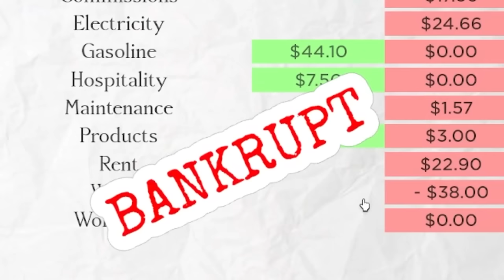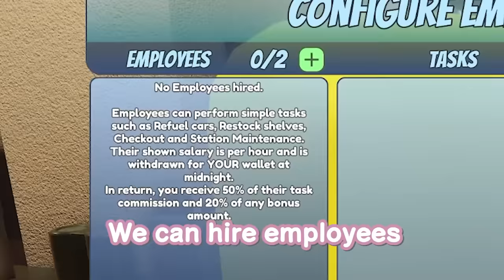ROBLOX BUT WE'RE WORKING AT A GAS STATION...(Ft.PimGameFreak, BobaGaming, Grugoss)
tags: Gas station roblox zach's service station roblox gas station experience the gas station experience Slap Battles Tencell Tencelll Slap Royale